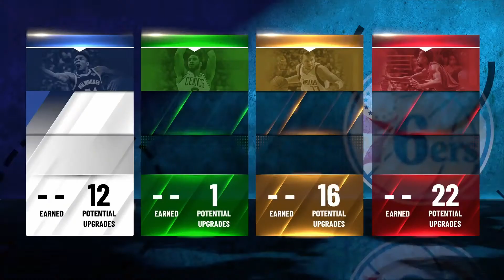How To Make a 6'7 Dribble God Perimeter LockDown Build on NBA2K21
What's good YouTube in this video i made a 6'7 Dribble PLock on nba2k21.